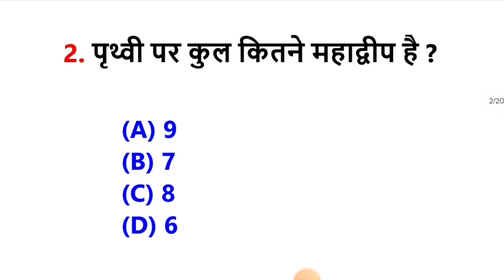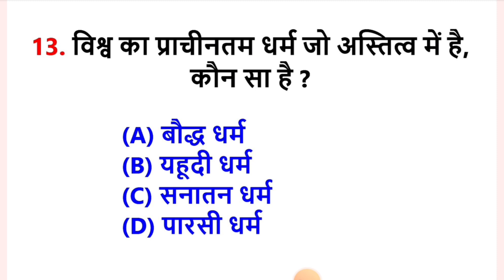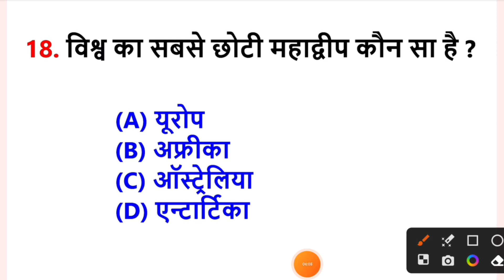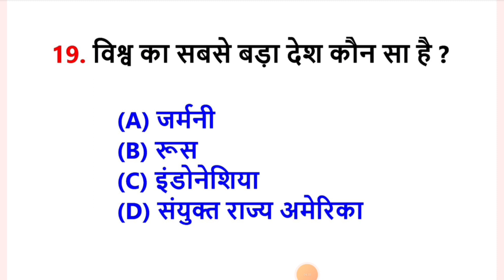GK Hindi।Geography Hindi GK। भूगोल सामान्य ज्ञान हिंदी GK।mountparadisepublicschool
Hindi GK
gk Questions सामान्य ज्ञान
Hindi GK Facts
GK Facts Hindi
bhugol gk
bhugol Hindi GK
gk bhugol
gk bhugol in Hindi
geography Hindi GK
geography GK Hindi